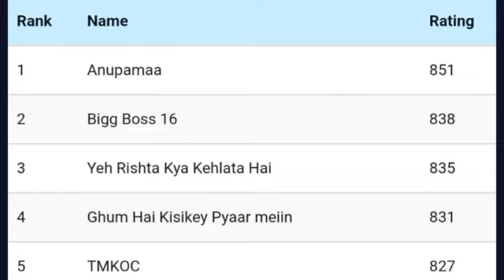Naagin 6 Got Good Position In FMN TRP List , Adaa Khan , Tejasswi Prakash , Maheck Chahal